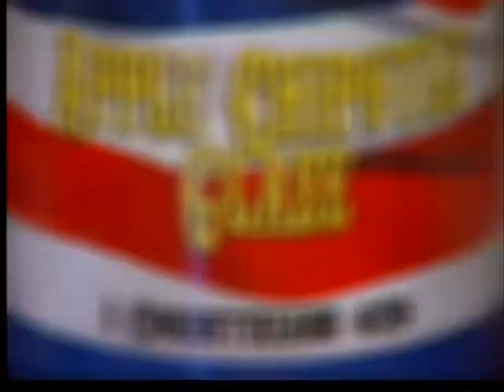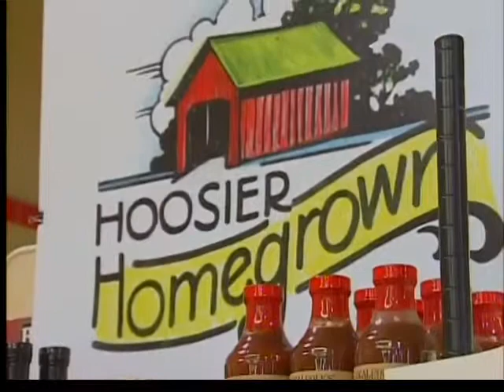Two local vets sell homemade BBQ sauce for Wounded Warriors